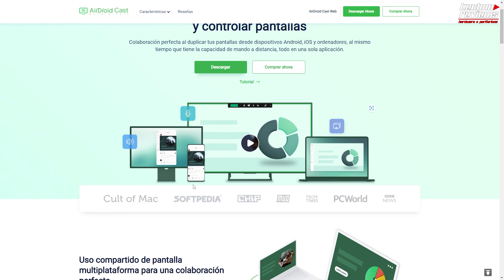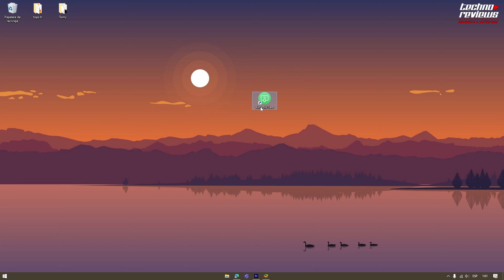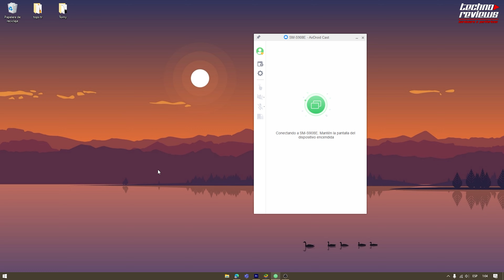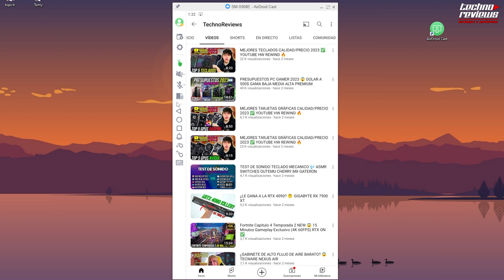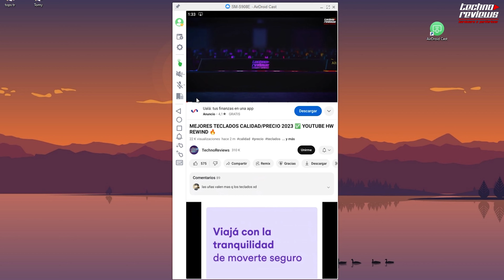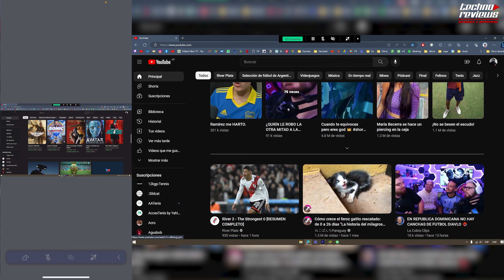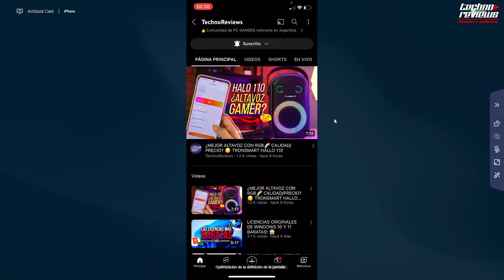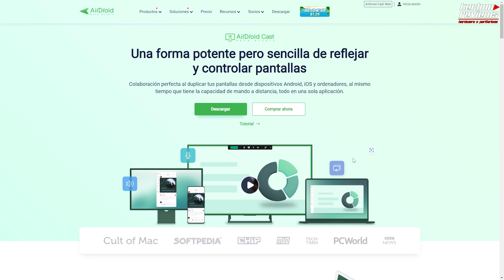CONTROLA TU SMARTPHONE DESDE TU PC 😱 AIRDROID 2.0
CONSEGUILO ACÁ 💸